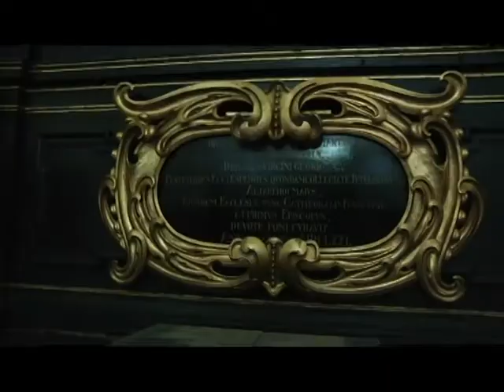Obrazy Karla Škréty se vrátily do litoměřické katedrály